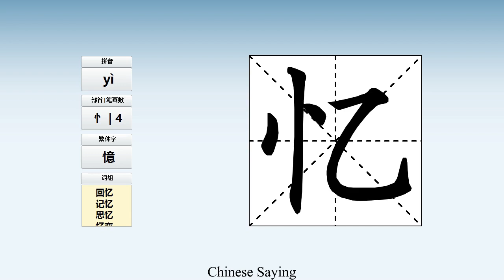How to pronounce 忆 and write 忆 in Chinese